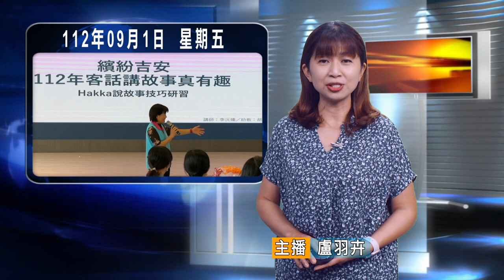20230901 09 吉安鄉推展客語志工閱讀教學 課程精彩網路報名熱絡